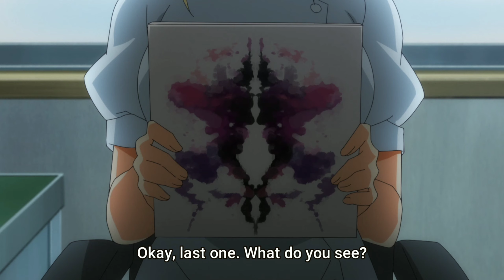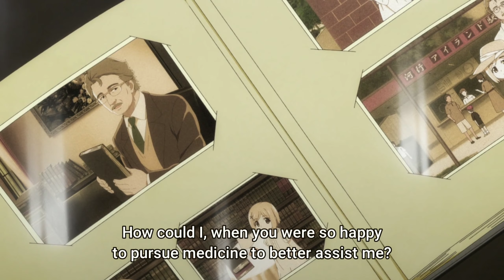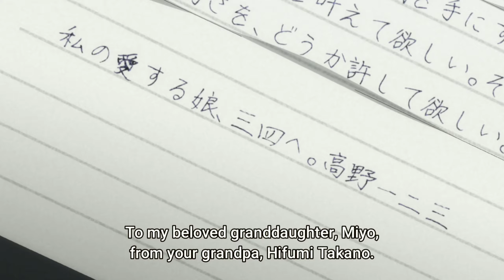Higurashi Gou Ep 24 Takano reads "Takano Hifumi's Letter"